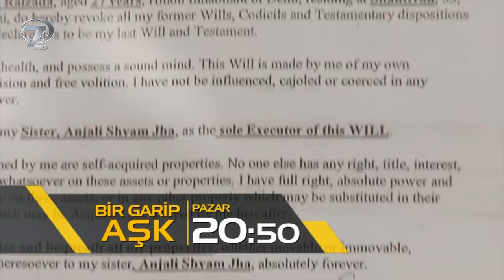Bir Garip Aşk 61. Bölüm Fragmanı - 22 Ocak Pazar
Kanal 7 ekranlarının sevilen Hint dizisi Bir Garip Aşk'ın merakla beklenen yeni bölüm fragmanı yayınlandı.

İşte Bir Garip Aşk dizisinin 22 Ocak Pazar günü yayınlanacak olan 61. Bölüm fragmanı!

Bir Garip Aşk 61. Bölüm Özeti

ARNAV SONUNDA ÖFKESİNİN GERÇEK SEBEBİNİ AÇIKLIYOR

Ekranların sevilen Hint dizisi Bir Garip Aşk’ta bu akşam, Payal bir kez daha Manaroma karşısında zor duruma düşmüştür. Arnav ise Khushi’ye öfkesinin asıl sebebini açıklar. Shyam, Arnav’ın servetini ele geçirmek için Khushi’yi kullanmaya karar vermiştir.

Arnav’ın çamaşırları kurutmak için gerdiği ipi yanlış anlayan Khushi, onun hala kendini öldürmeye çalıştığını düşünmektedir. Boobly’nin kötü planı yüzünden Payal, Manaroma karşısında bir kez daha zor duruma düşer. Khushi ise bir intihar mektubu yazarak yüksek bir yerden kendini atmaya hazırlanırken Arnav onu fark eder ve vazgeçirir. İkili için artık Raziada malikânesine geri dönüş vakti gelmiştir. İkili yolda giderken Arnav, Khushi’ye Shyam’dan dolayı kendisine duyduğu öfkeyi açığa vurunca Khushi büyük bir şaşkınlık yaşar. Ancak Arnav Khushi ne derse desin ikna olmayacaktır. Bunu öğrenen Shyam, Arnav’a gerçekleri anlatması karşılığında Khushi’den bir istekte bulunacaktır.

Barun Sobti ve Sanaya İrani’nin unutulmaz dizisi Bir Garip Aşk her gün saat 21.10’da Kanal 7 ekranlarında.

Künye;
Yönetmen: Arshad Khan, Lalit Mohan
Oyuncular: Barun Sobti, Sanaya Irani, Vishesh Bansal, Daljeet Kaur Bhanot, Abhaas Mehta, Deepali Pansare, Akshay Dogra
Yapımcı: 4 Lions Films
Orijinal Adı: Iss Pyaar Ko Kya Naam Doon?
Ülke: Hindistan
Yapım Yılı: 2011